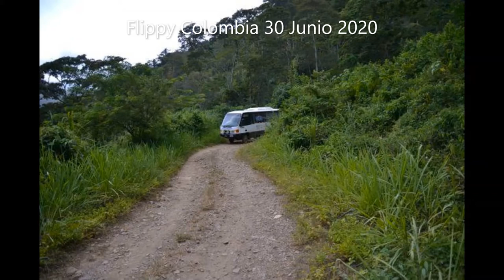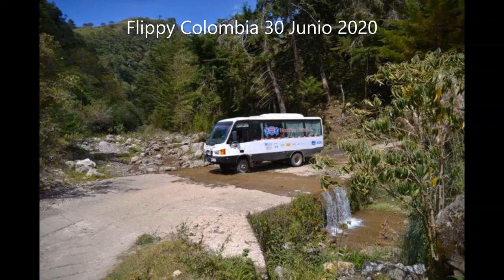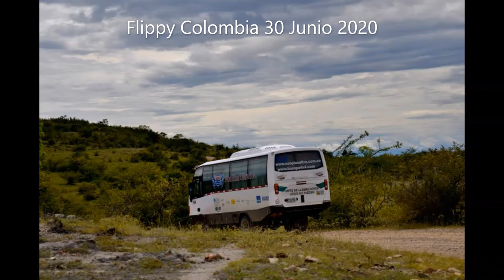2011 Non Plus Ultra 6 - 150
Mas que todo la 4x4 QUE DICE "capaz de llegar donde otros no pueden" xD,suena ofensivo pero a la vez chistoso xD
La Non Plus Ultra fue echa por Non Plus Ultra S.A de Bogotá
Por lo tanto todos los NPU son colombianos
ya que NPU es marca colombiana
Dedicada a la fabricación de Busetas y algunos Buses
Que sgnifica NPU? significa Non Plus Ultra
*N*on *P* lus *U*ltra
Non plus ultra por iniciales NPU

Canción AOR de Tarrga cantada con Motley Crue
En el año 2012 por lo tanto es AOR Alternativo
Aunque con estilo De Rock Clásico